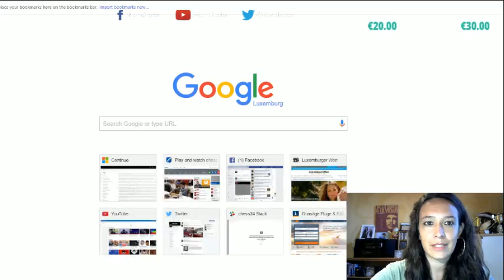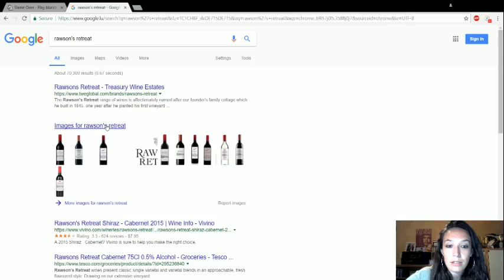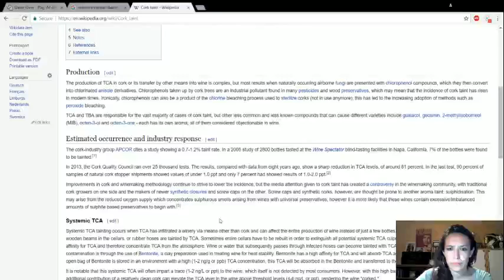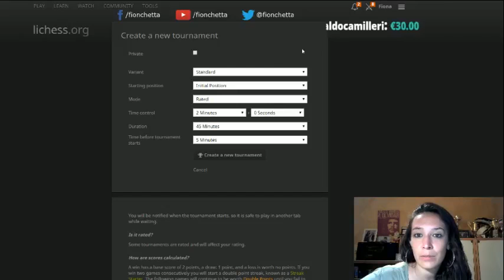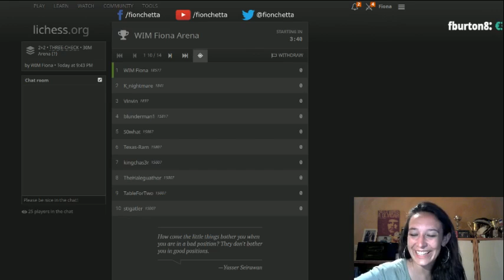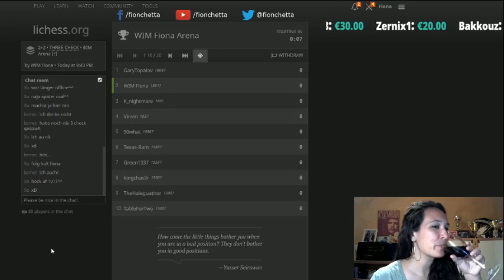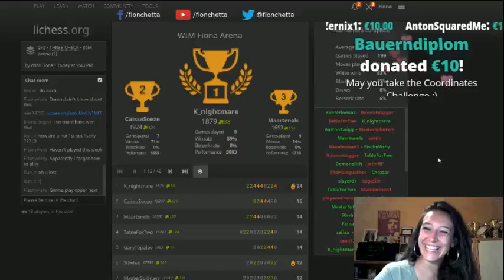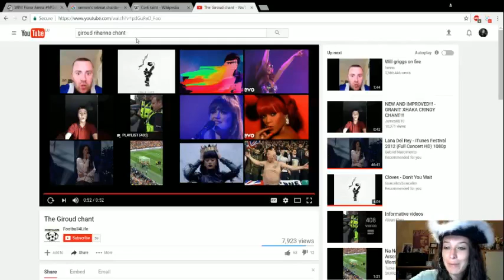Stream #7: Impromptu 5-hour show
Planned 1.5-hour stream turned into 5-hour randomness... Blame the Isle of Man website for breaking up the stream in two! (Actually into four parts if you check out